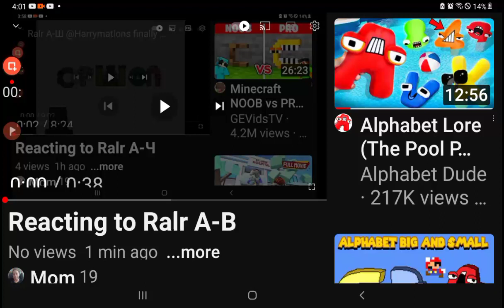Reacting to Ralr А